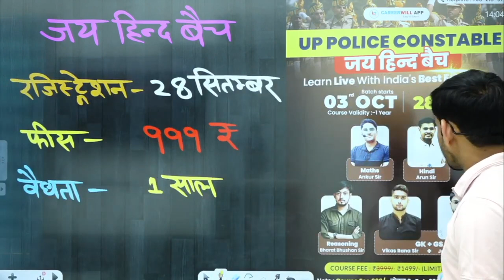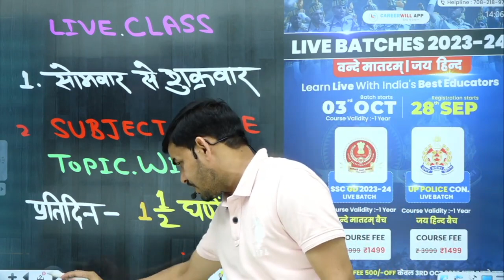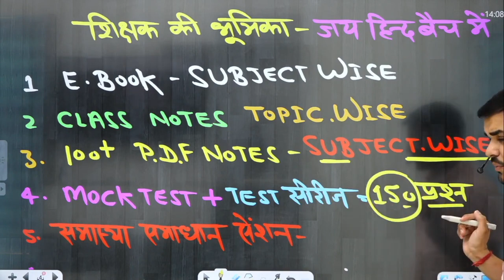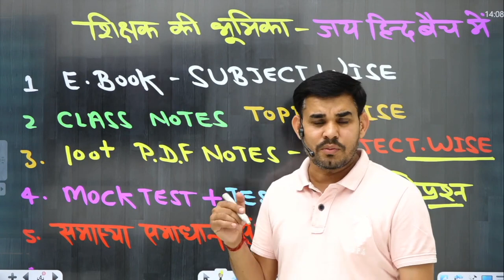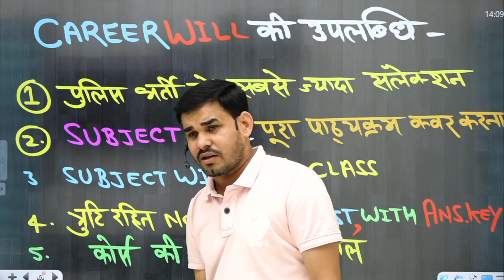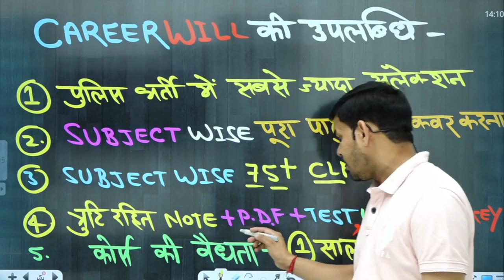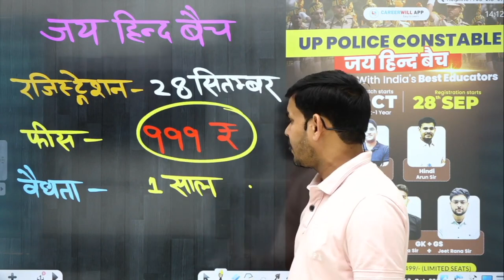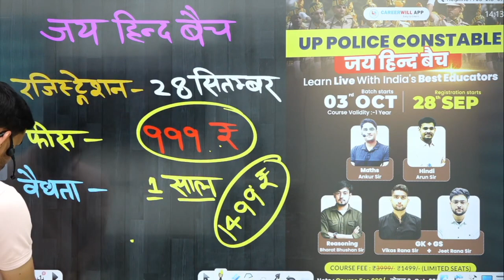UP POLICE NEW VACANCY 2023 | UP POLICE CONSTABLE NEW VACANCY 2023 | UP POLICE COURSE 2023 | ARUN SIR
UP POLICE NEW VACANCY 2023 | UP POLICE CONSTABLE NEW VACANCY 2023 | UP POLICE COURSE 2023 | जय हिन्द बैच | JAI HIND BATCH | ARUN SIR
      OR टेलीग्राम में सर्च करें - HINDI BY ARUN SIR
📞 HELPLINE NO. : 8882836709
If you're looking for updates about the upcoming Uttar Pradesh Police Notification 2023, check out our syllabus and upcoming exams! In this video, we'll also discuss the age limit for the police department and the current vacancy.

Don't miss out on this important information, as it's your chance to learn more about the Uttar Pradesh Police Notification 2023 and what you need to do to apply! We'll also discuss the exam pattern and the age limit, so make sure to watch this video to stay up to date on the latest news!